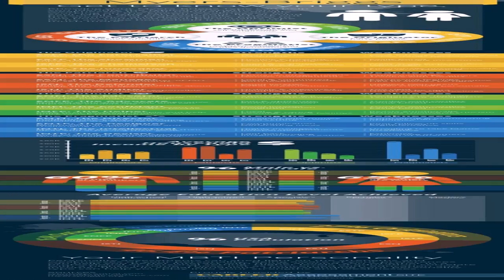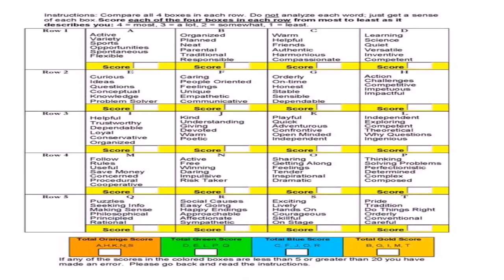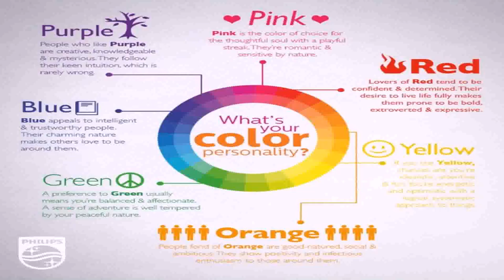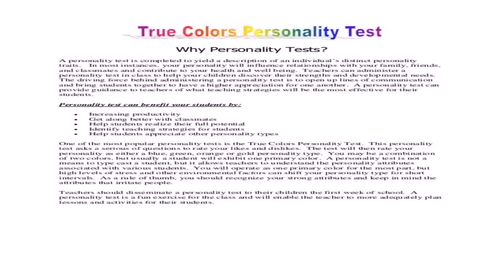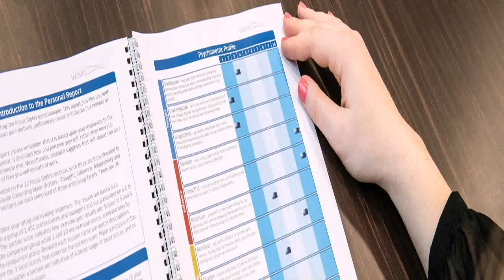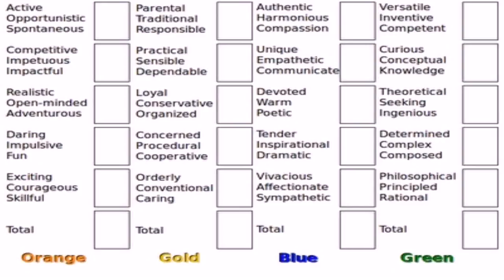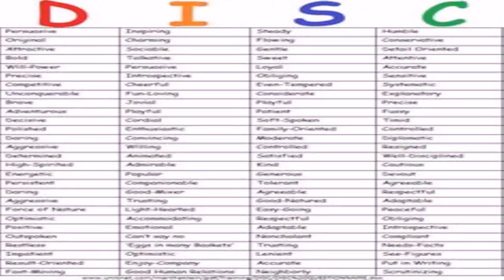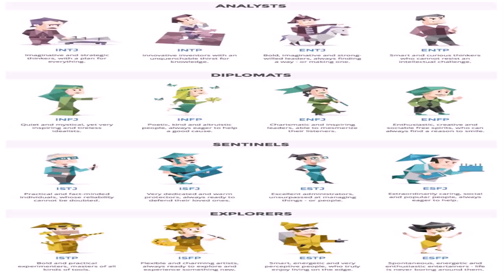House Style Personality Test (see description) (see description)